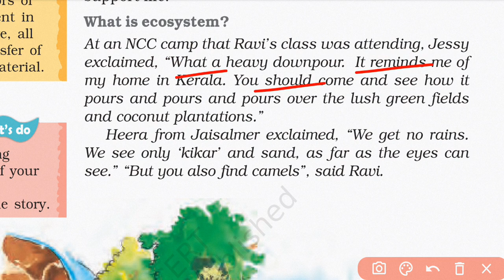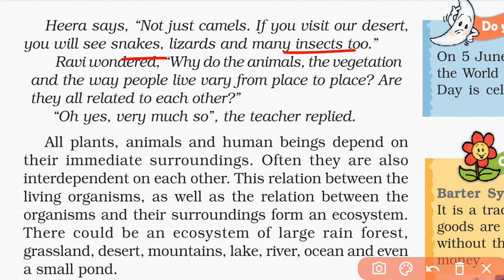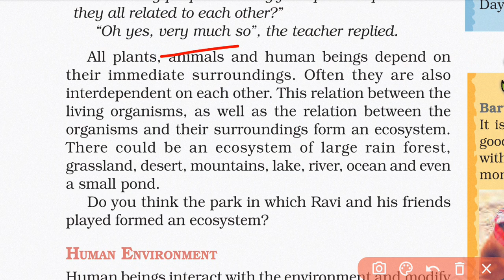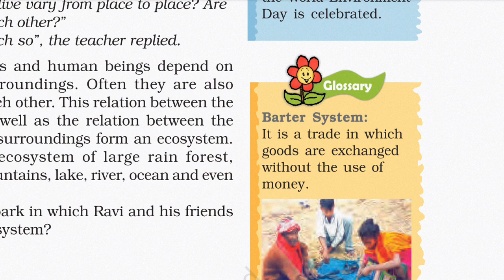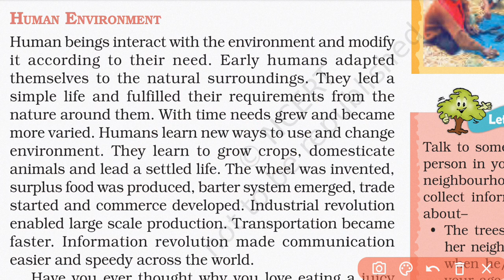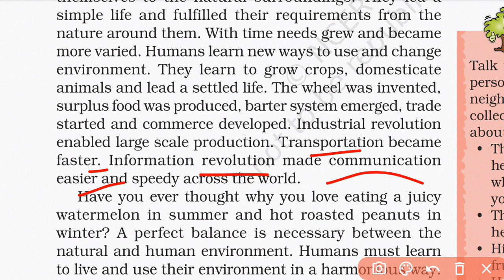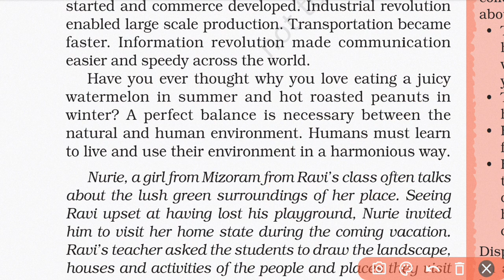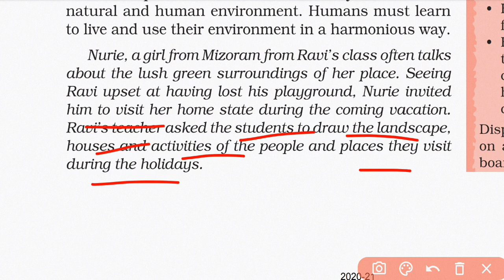Geography| chapter -1| Part -2| Class -7| Environment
Geography| chapter -1#Part -1#Class -7# Environment